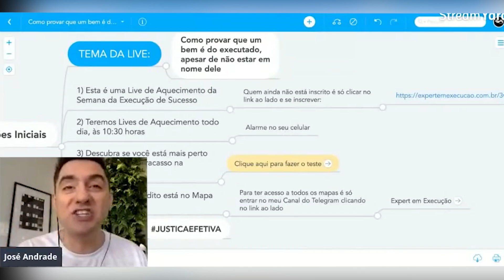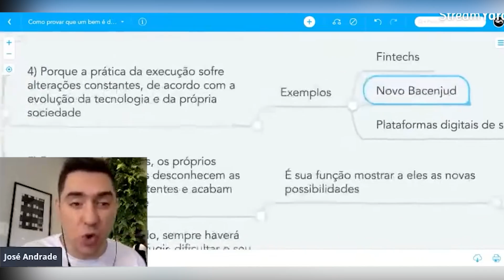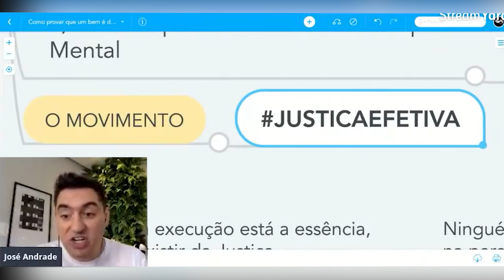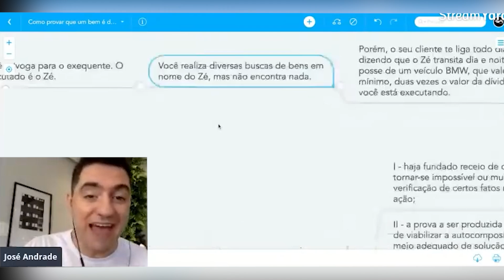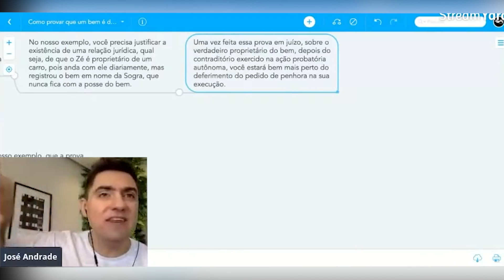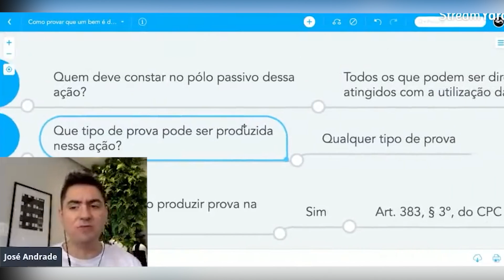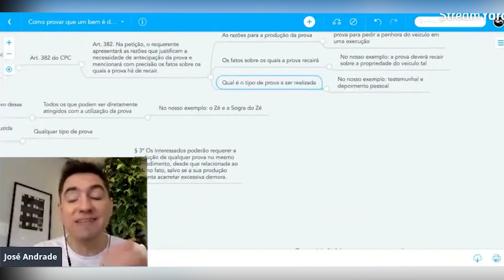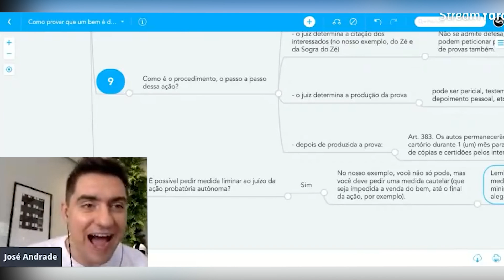Como provar que um bem é do executado, apesar de não estar em nome dele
Nesse episódio do Podcast Expert em Execução eu te ensino como provar que um bem é do executado, apesar de não estar em nome dele.

O meu objetivo, com esse conteúdo, é que você fique cada vez mais perto de se tornar um Expert em Execução.

Para ter acesso a mais conteúdos práticos sobre execução, é só ficar de olho no meu canal do Telegram e nas minhas redes sociais, porque diariamente eu publico, gratuitamente, muitas dicas como esta.

P.S.: Para ser avisado sobre novos episódios do Podcast Expert e para baixar o MAPA METAL (PDF) com o resumo das aulas, entre no meu Canal do Telegram clicando neste

José Andrade